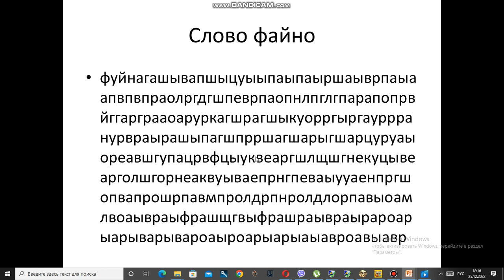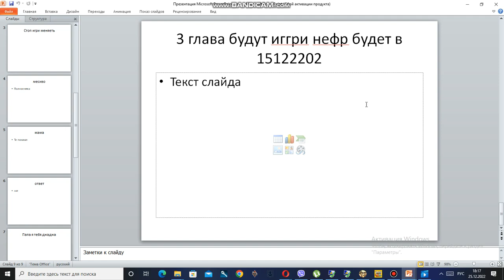2 ИГРА НА ПРЕЗЕНТАЦИИ-НАЙДИ СЛОВО(ВИДОС ТОП)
2 часть игри на презентации